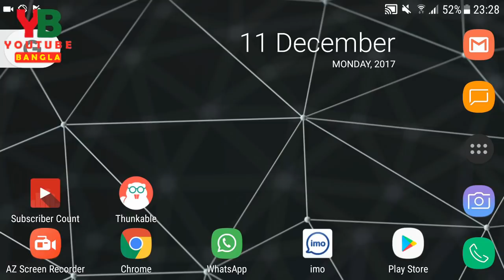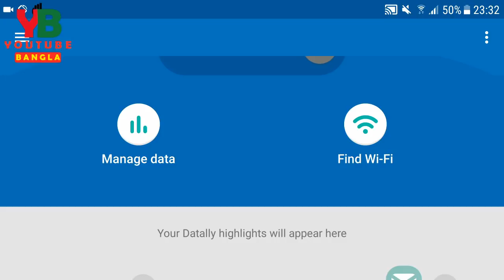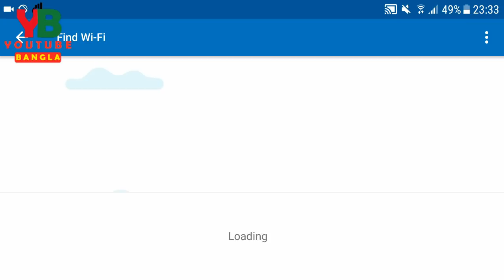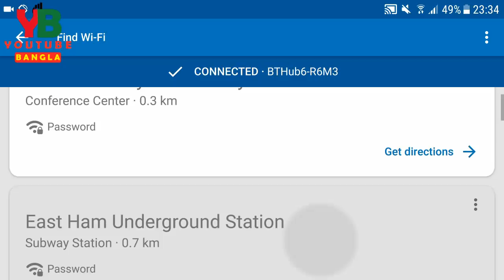Free Wifi জোন + ফোন ডাটা সেভ The best Google app ever for mobile data saving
Google new launch the best app from Google for android to finding free WiFi and mobile data saving. This app will be the best app from Google ever for android mobile user. Just use it and enjoy free WiFi near you and save your mobile data. Use it and enjoy it.